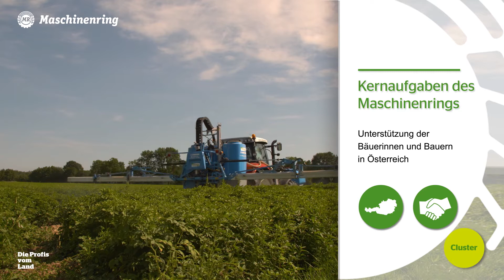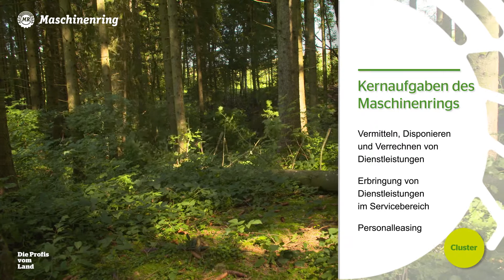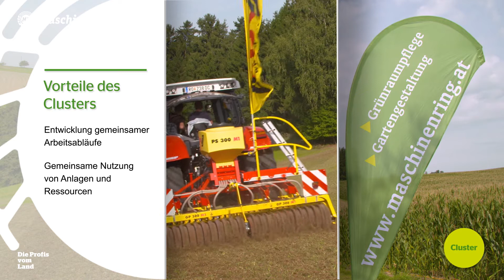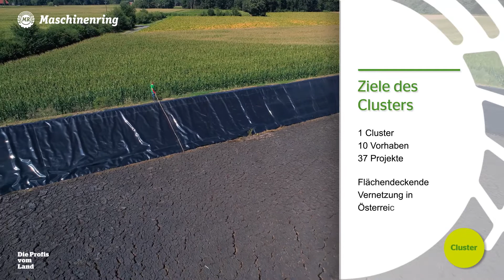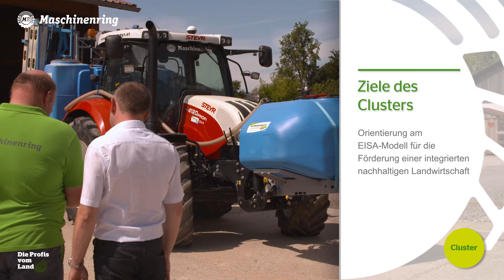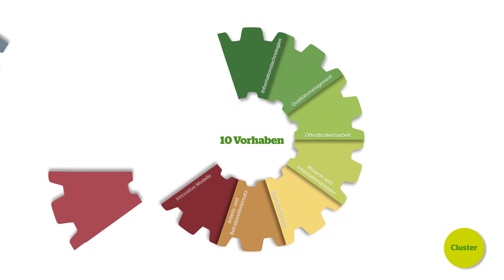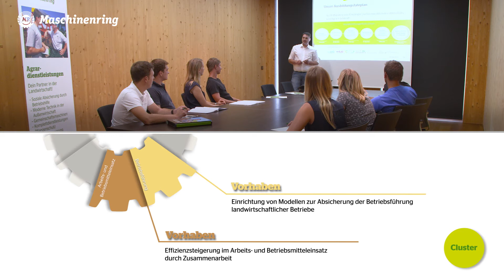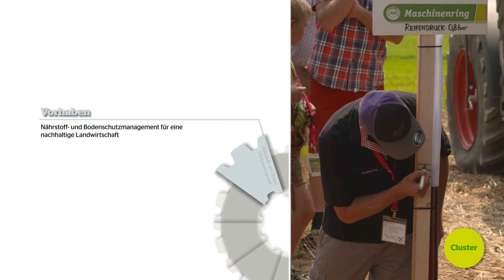Maschinenring Cluster Film 2017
Der Maschinenring Cluster ist die größte landwirtschaftliche Kooperations-Initiative in Österreich. Er fördert die überbetriebliche Zusammenarbeit und ist Innovationsmotor für die heimische Landwirtschaft. Damit gibt der Maschinenring eine Antwort auf die aktuellen Herausforderungen, vor denen heimische Landwirte stehen: stärkerer Kostendruck, neue Technologien – die jedoch oft teuer sind – ökologische Anforderungen, optimaler Ressourcen-Einsatz und Qualitätsansprüche. Einen Einblick in den Cluster, die 10 Vorhaben und daraus entstehende Vorteile für die Landwirte gibt dieses Video.